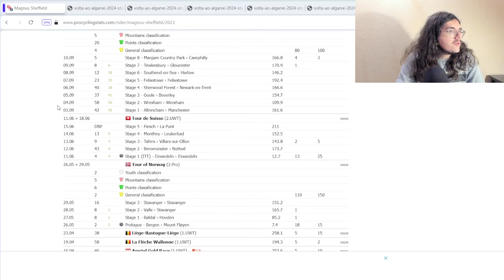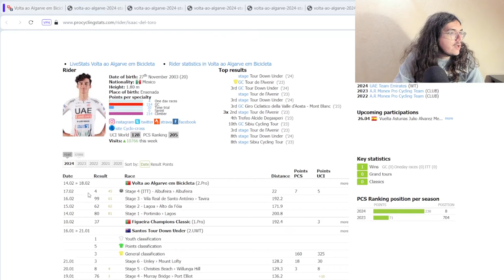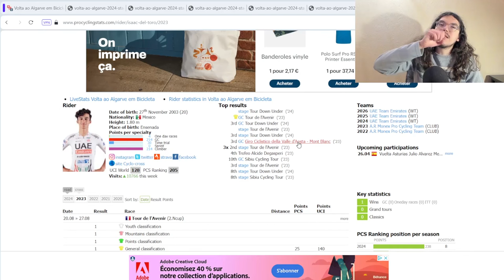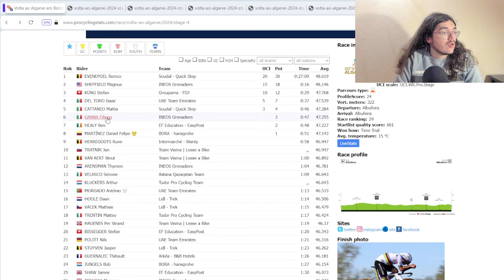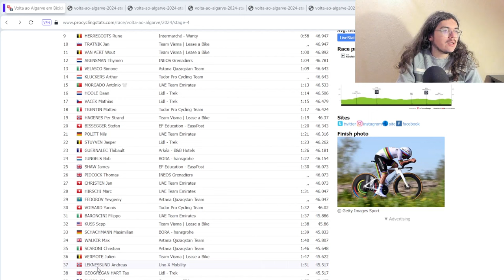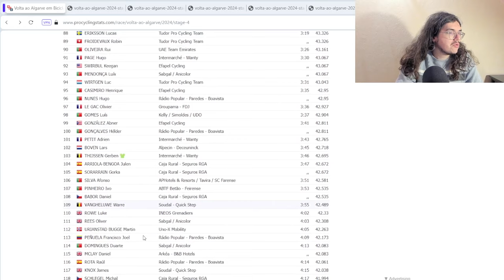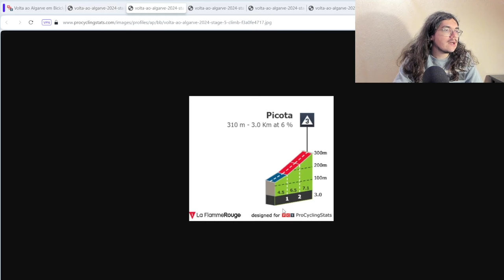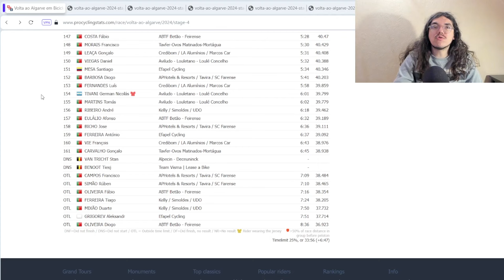🚴‍♂️Tour de l'Algarve 2024🇵🇹 : Débrief étape 4 (Evenepoel, Del Toro, Ganna...)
Salut tout le monde, aujourd'hui, on débrief la quatrième étape du Tour de l’Algarve 2024. On va revenir sur les tops et flops de cette journée. On parlera de la victoire de Remco Evenepoel, de la forme de Filippo Ganna, ou encore de la mauvaise performance Tao Geoghegan Hart.

1 EVENEPOEL Remco Soudal - Quick Step 0:27:09
2 SHEFFIELD Magnus INEOS Grenadiers 0:16
3 KÜNG Stefan Groupama - FDJ 0:29
4 DEL TORO Isaac UAE Team Emirates 0:37
5 CATTANEO Mattia Soudal - Quick Step 0:46
6 GANNA Filippo INEOS Grenadiers 0:47
7 HEALY Ben EF Education - EasyPost  0:48
8 MARTÍNEZ Daniel Felipe BORA - hansgrohe  0:51
9 HERREGODTS Rune Intermarché - Wanty    0:58
10 TRATNIK Jan Team Visma | Lease a Bike MT
11 VAN AERT Wout Team Visma | Lease a Bike    1:00
12 ARENSMAN Thymen INEOS Grenadiers    1:04
13 VELASCO Simone Astana Qazaqstan Team    1:09
14 KLUCKERS Arthur Tudor Pro Cycling Team MT
15 MORGADO António UAE Team Emirates    1:13
16 HOOLE Daan Lidl - Trek    1:14
17 VACEK Mathias Lidl - Trek    1:15
18 TRENTIN Matteo Tudor Pro Cycling Team    1:17
19 HAGENES Per Strand Team Visma | Lease a Bike    1:19
20 BISSEGGER Stefan EF Education - EasyPost    1:20

1 2 ▲1 EVENEPOEL Remco Soudal - Quick Step 14:50:24
2 1 ▼1 MARTÍNEZ Daniel Felipe BORA - hansgrohe 0:47
3 5 ▲2 TRATNIK Jan Team Visma | Lease a Bike   1:12
4 8 ▲4 VAN AERT Wout Team Visma | Lease a Bike 1:18
5 19 ▲14 KÜNG Stefan Groupama - FDJ MT
6 16 ▲10 HEALY Ben EF Education - EasyPost   1:20
7 9 ▲2 ARENSMAN Thymen INEOS Grenadiers   1:23
8 22 ▲14 SHEFFIELD Magnus INEOS Grenadiers   1:34
9 12 ▲3 MORGADO António UAE Team Emirates   1:39
10 6 ▼4 PIDCOCK Thomas INEOS Grenadiers   1:44
11 3 ▼8 KUSS Sepp Team Visma | Lease a Bike 1:46
12 20 ▲8 VELASCO Simone Astana Qazaqstan Team   1:58
13 13 - VOISARD Yannis Tudor Pro Cycling Team MT
14 14 - CHRISTEN Jan UAE Team Emirates MT
15 17 ▲2 JUNGELS Bob BORA - hansgrohe   1:59
16 7 ▼9 GEOGHEGAN HART Tao Lidl - Trek   2:05
17 11 ▼6 SCARONI Christian Astana Qazaqstan Team   2:10
18 15 ▼3 CORT Magnus Uno-X Mobility   2:22
19 4 ▼15 HIGUITA Sergio BORA - hansgrohe   2:27
20 23 ▲3 HERREGODTS Rune Intermarché - Wanty   2:32
21 10 ▼11 LANDA Mikel Soudal - Quick Step   2:35
22 18 ▼4 HONORÉ Mikkel Frølich EF Education - EasyPost   2:37
23 24 ▲1 HIRSCHI Marc UAE Team Emirates   3:07
24 31 ▲7 SHAW James EF Education - EasyPost   3:57
25 29 ▲4 HOELGAARD Markus Uno-X Mobility   4:14
26 25 ▼1 VERGALLITO Luca Alpecin - Deceuninck   4:20
27 28 ▲1 BATTISTELLA Samuele Astana Qazaqstan Team   4:24
28 21 ▼7 PRADES Eduard Caja Rural - Seguros RGA   4:25
29 27 ▼2 BAGIOLI Andrea Lidl - Trek   4:37
30 48 ▲18 CATTANEO Mattia Soudal - Quick Step   5:09

1 1 - THIJSSEN Gerben Intermarché - Wanty 38
2 2 - VAN AERT Wout Team Visma | Lease a Bike 29
3 3 - OLIVEIRA Rui UAE Team Emirates 28
4 4 - MAYRHOFER Marius Tudor Pro Cycling Team 16
5 5 - MEEUS Jordi BORA - hansgrohe 16
6 6 - MARTÍNEZ Daniel Felipe BORA - hansgrohe 15
7 7 - BOVEN Lars Alpecin - Deceuninck 13
8 8 - EVENEPOEL Remco Soudal - Quick Step 12
9 9 - STUYVEN Jasper Lidl - Trek 12
10 10 - KUSS Sepp Team Visma | Lease a Bike 10

1 1 - MARTÍNEZ Daniel Felipe BORA - hansgrohe 10
2 2 - TIVANI German Nicolás Aviludo - Louletano - Loulé Concelho 8
3 3 - EVENEPOEL Remco Soudal - Quick Step 8
4 5 ▲1 CONTTE Tomas Aviludo - Louletano - Loulé Concelho 7
5 6 ▲1 LEKNESSUND Andreas Uno-X Mobility 6
6 7 ▲1 KUSS Sepp Team Visma | Lease a Bike 6
7 8 ▲1 URIANSTAD BUGGE Martin Uno-X Mobility 6
8 9 ▲1 SALGUEIRO Carlos Miguel APHotels & Resorts / Tavira / SC Farense 5
9 10 ▲1 HIGUITA Sergio BORA - hansgrohe 4
10 11 ▲1 WALKER Max Astana Qazaqstan Team 4

1 3 ▲2 SHEFFIELD Magnus INEOS Grenadiers 14:51:58
2 1 ▼1 MORGADO António UAE Team Emirates 0:05
3 2 ▼1 CHRISTEN Jan UAE Team Emirates 0:24
4 6 ▲2 DEL TORO Isaac UAE Team Emirates 5:19
5 4 ▼1 GUARDEÑO Jaume Caja Rural - Seguros RGA 5:32
6 5 ▼1 PALENI Enzo Groupama - FDJ 6:52
7 7 - HAGENES Per Strand Team Visma | Lease a Bike 7:20
8 9 ▲1 VACEK Mathias Lidl - Trek 12:22
9 8 ▼1 BITTNER Pavel Team dsm-firmenich PostNL 13:33
10 10 - MONTEZ Alexandre Credibom / LA Alumínios / Marcos Car 21:02

1 3 ▲2  INEOS Grenadiers WT 44:35:10
2 2 -  Team Visma | Lease a Bike WT 0:17
3 1 ▼2  BORA - hansgrohe WT 0:49
4 4 -  UAE Team Emirates WT 1:43
5 5 -  Soudal - Quick Step WT 1:45
6 7 ▲1  EF Education - EasyPost WT 3:17
7 6 ▼1  Astana Qazaqstan Team WT 3:55
8 8 -  Lidl - Trek WT 6:36
9 9 -  Uno-X Mobility PRT 8:46
10 10 -  Tudor Pro Cycling Team PRT 10:11